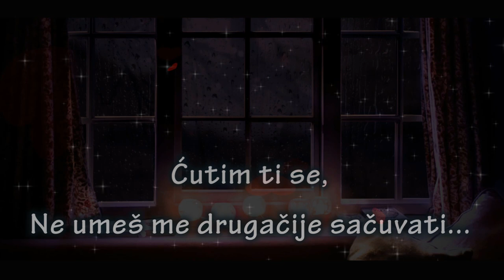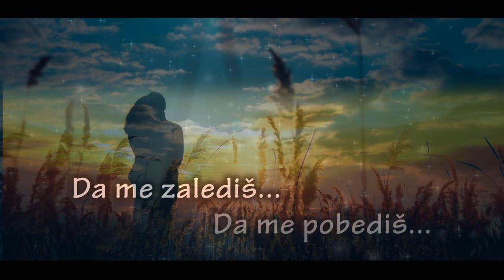Ćutim ti se, ne umeš me drugačije sačuvati... volim te!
Ćutim ti se,
Ne umeš me drugačije sačuvati...
U mojim si blizinama neko,
Neko ko ipak ostaje svoj... neko moj...

Ćutis mi se,
Ne umem te drugačije sačuvati...
Ne želim da se pomeriš
Ni za jedan korak
Koji podseća na daljine...
Budi tu...

Gledaš mi se...
Gledam ti se...
Onako blizu, jako blizu
Da ne umem da dišem
Da me zalediš, da me pobediš

Tekst napisa: Damir Parović
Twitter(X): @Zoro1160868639